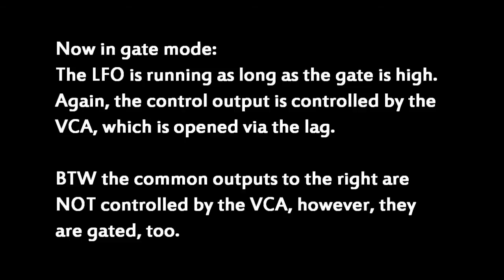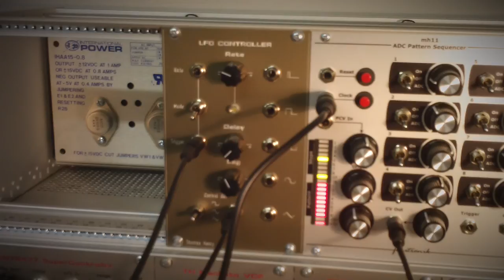Thomas Henry's Controller LFO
Again a very short demo of one of Tomas' new modules. This video shows just the LFO running in trigger mode, and then in gated mode.
There are only few LFO modules integrating a gate delay and a VCA to create this delayed and inceasing tremolo/vibrato that sounds so musical.